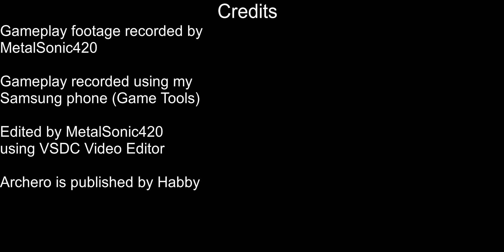Archero Gameplay (Chapter 9: Frozen Pinnacle)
Twitter: I play another chapter of Archero.
YT: I play Chapter 9 of Archero. The chapter is challenging, and some levels can be easy while others are hard.